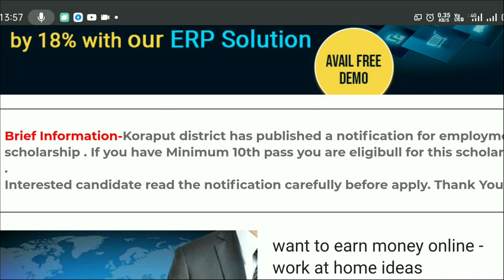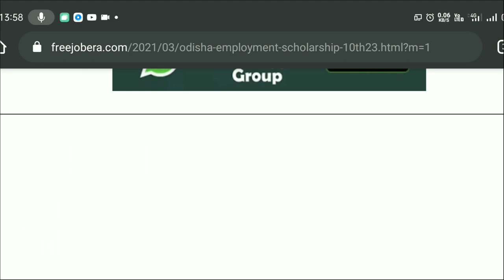Odisha employment Scholarship information 2021 odisha job details Odisha Govt Job 2023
odisha scholarship,preranascholarshiponlineapply,preranascholarshipodishaonlineapply,odishapreranascholarshipaply,preranascholarshiprenewalodisha,preranascholarshipapply2020,odisha govt job 2021,odisha primary school teacher job,odisha teacher jobs,odisha govt teacher job,primary school teacher job odisha,odisha teaching job,odisha block level jobs 2021,+2 pass odisha govt jobs 2021,anganwadi vacancy 2021 odisha,odisha r.i and amin recruitment 2021,odisha job details

odishajobreporter,
fmmanoj,
odisha job reporter,
odisha job,
odisha job info,
ics tips,
odia space,
fm manoj,
laxmidhar sir,
govt jobs,